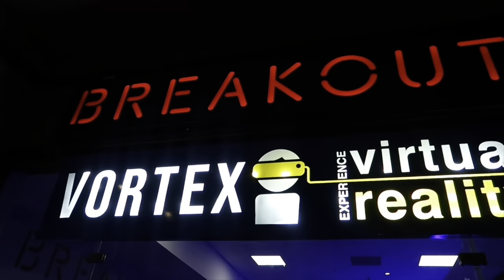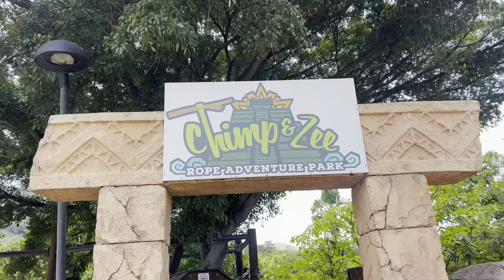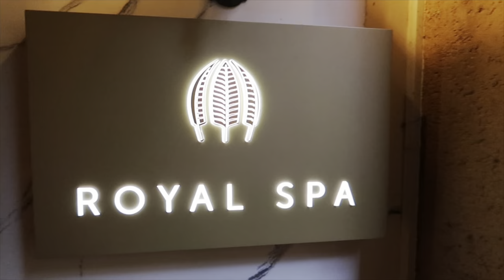Birthday Vlog: Let’s go to Suncity for my big 25 🥳🥂| SOUTH AFRICAN YOUTUBER